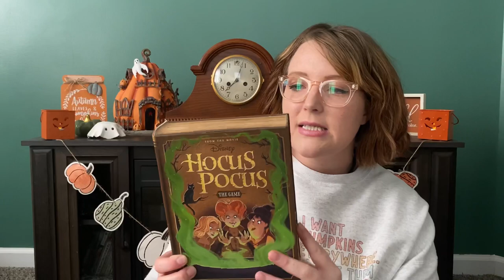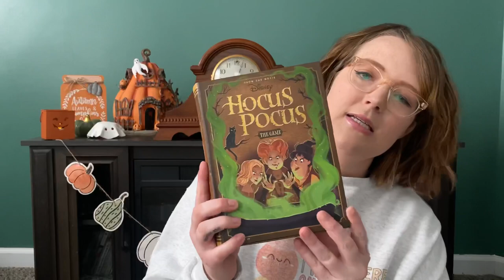Cozy Fall Board Games: Halloween & Autumn Game Recommendations 🍂🍁🎃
Hello friend! Today I’m sharing with you a few board games that will be perfect for those cozy nights at home! This is the beginning of my favorite time of year to break out the board games, and I wanted to share with you!